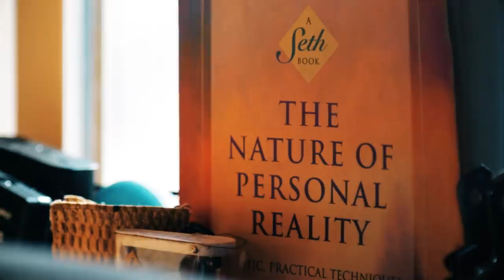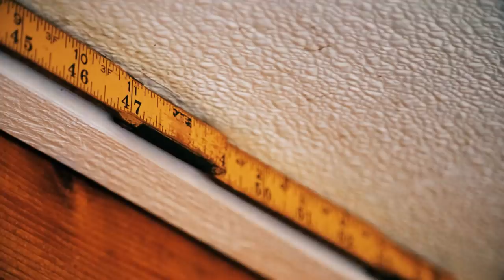Custom DIY Tiny House Box Truck Built With Recycled Materials By Home Renovator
Kenny is a self proclaimed "restorer fanatic" and loves to find a purpose for what other people think is trash. He pursued restoring homes as a passion, so when it came to transferring that knowledge to building his tiny space, he felt more prepared for the challenge.  He used almost all recycled materials and it took 9 months to build.  He found creative ways to use the space during the entire build, so it's a . really unique living space.

Filmed & Edited By : Travis Cosentino